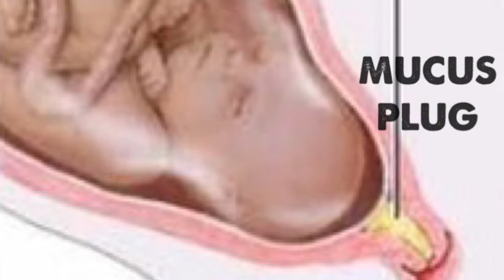Jesus’s Tomb—Womb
Resurrection and Birth Typology of the Stone